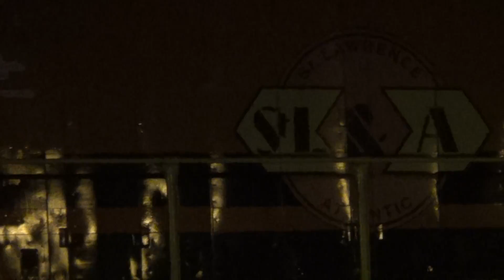00000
SLR 393 West PART 1 Recorded 10/17/15 Hope You All Enjoy :-)